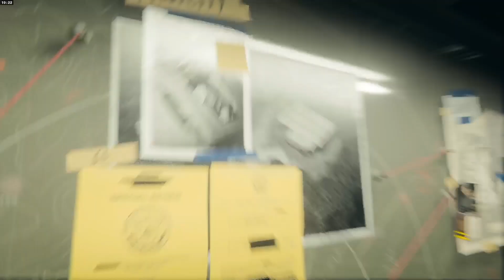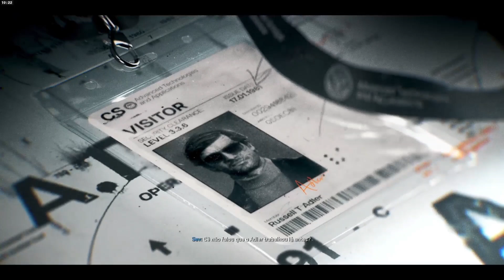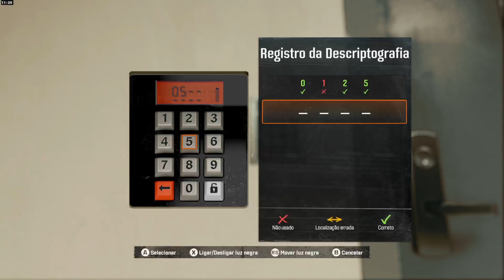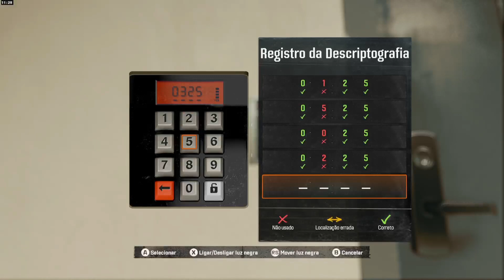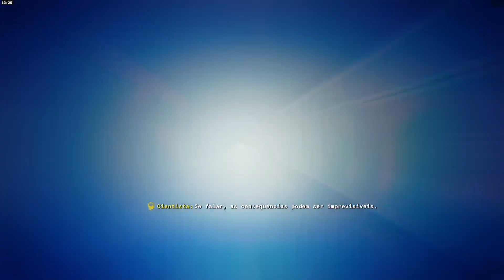CALL OF DUTY BLACK OPS 6 CAMPANHA A TORRE RECONCILIAÇÃO - CARTADA DE MESTRE.